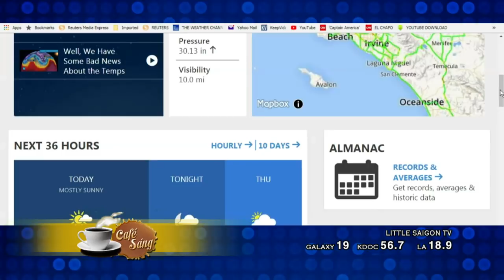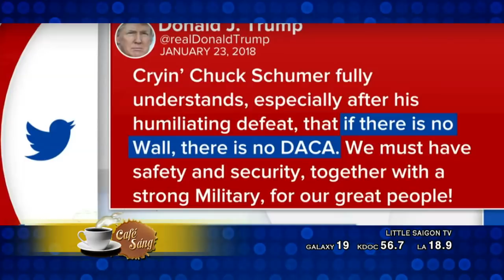CAFE SANG 2018 01 24 PART 1 4